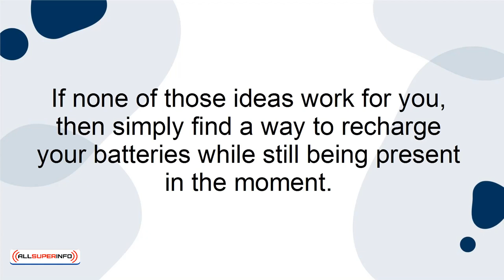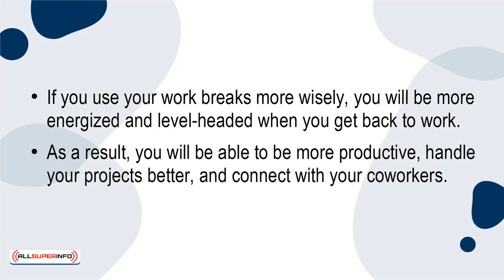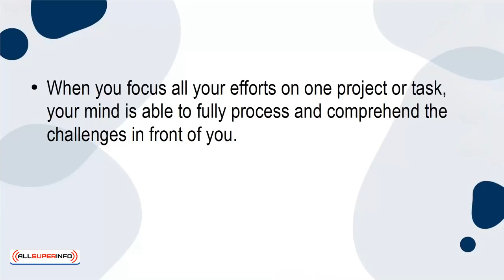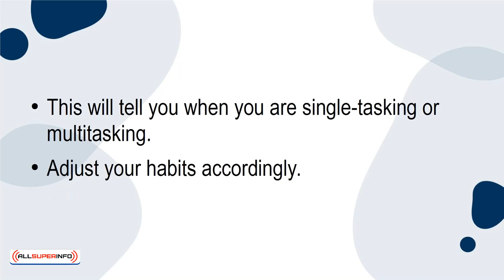2 3 Ways to be Mindful During a Chaotic Day at Work